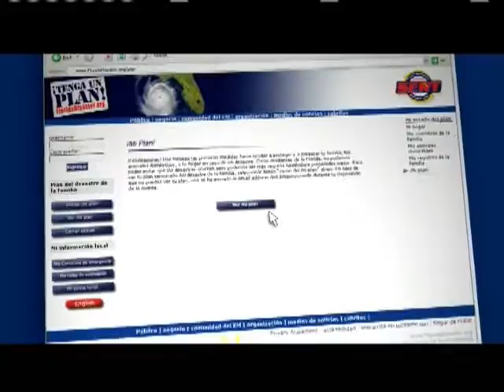Get a Plan :30 (Spanish)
Spanish Version of "Get a Plan" :30
2007 DEM-101STV Revised